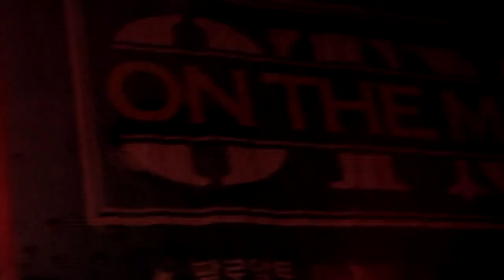130726 ON THE MIC Vol.3 비프리&레디 - Work